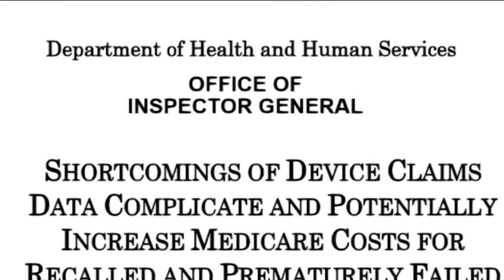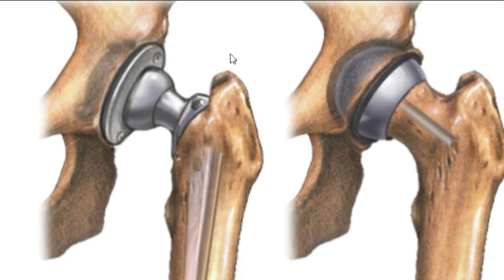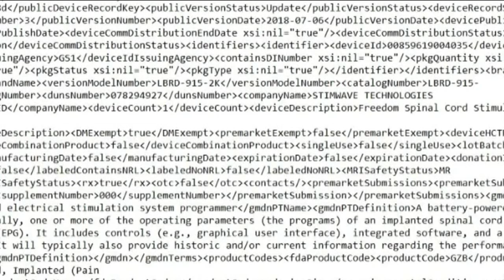Defenders: Tracking failures in medical devices | KVUE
Lawmakers are proposing changes to make it easier to track medical devices.